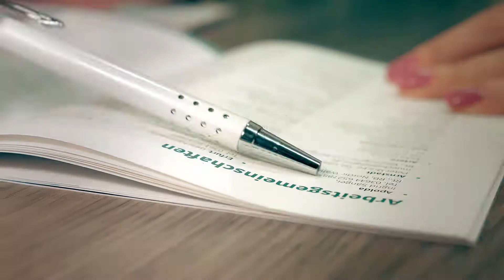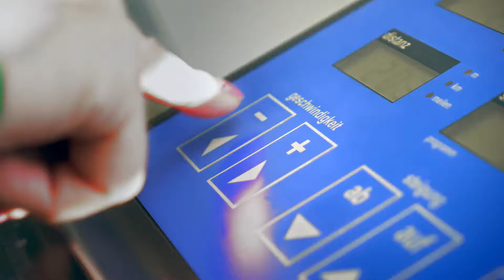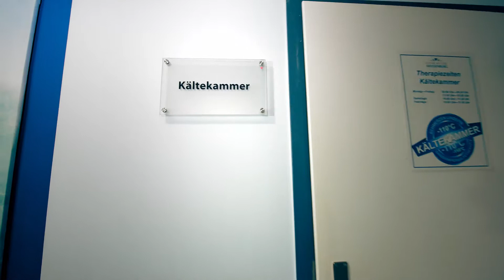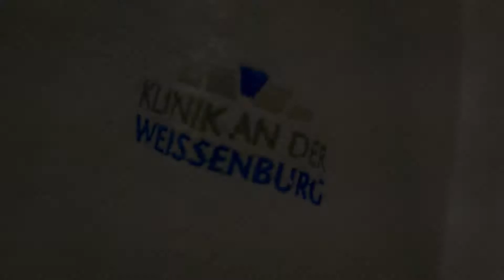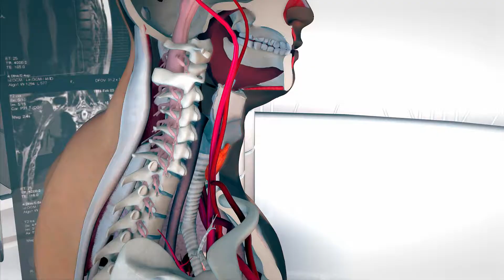Alltag in einem Rheumazentrum